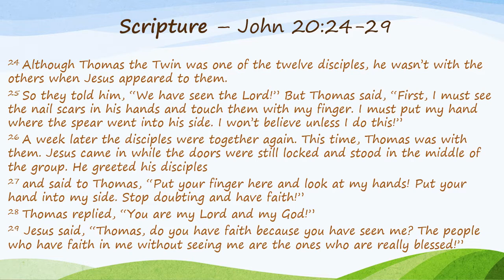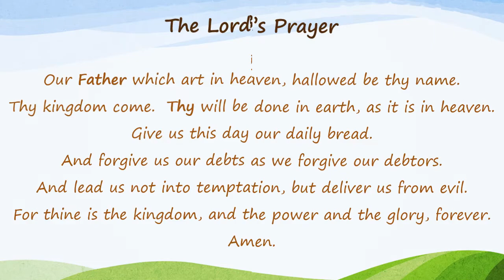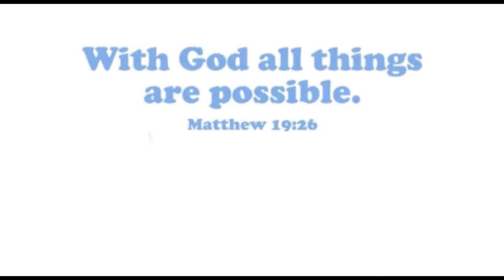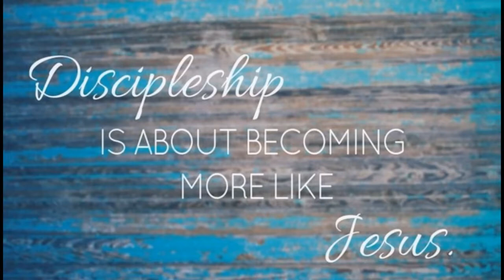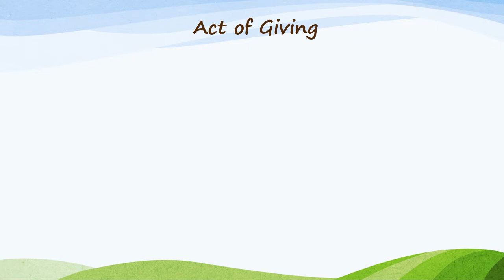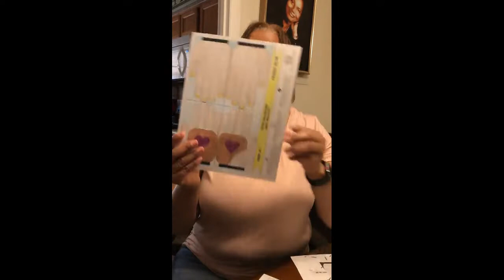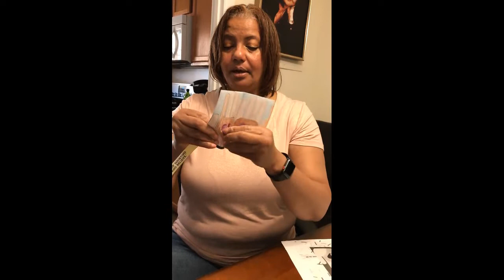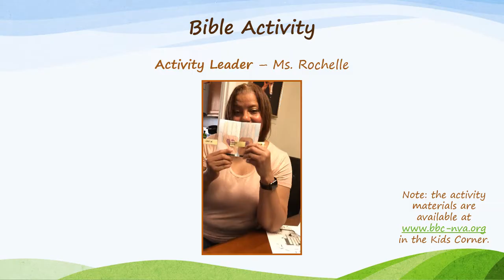Children’s Church May 3 2020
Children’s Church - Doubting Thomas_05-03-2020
Doubting Thomas
Resources: